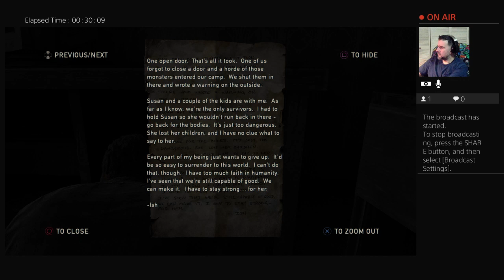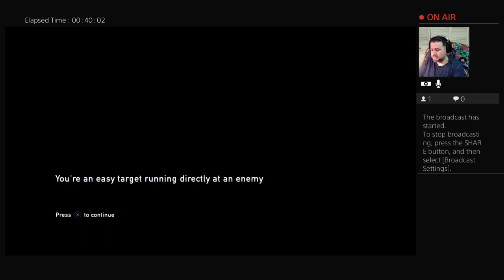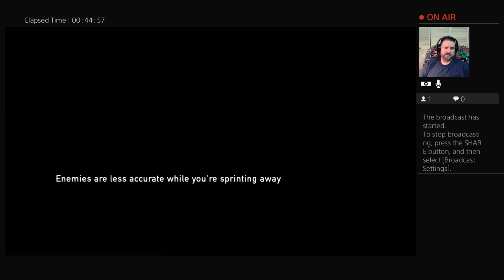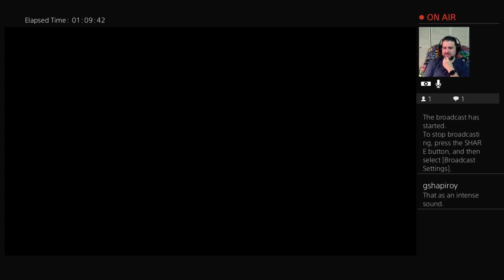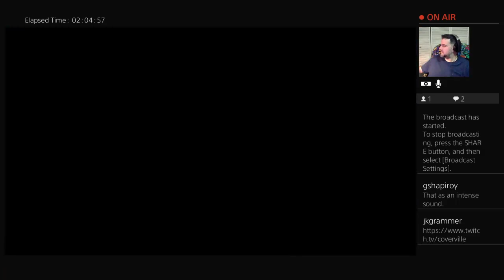Playing some The Last of Us Remastered!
Some Friday zambie hunting! LOL!